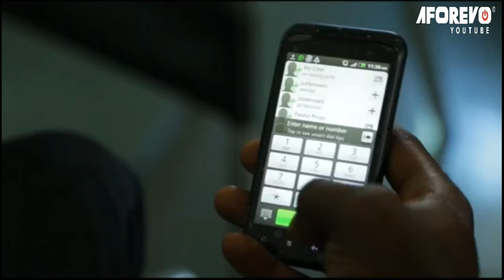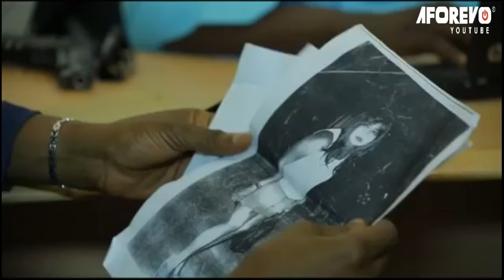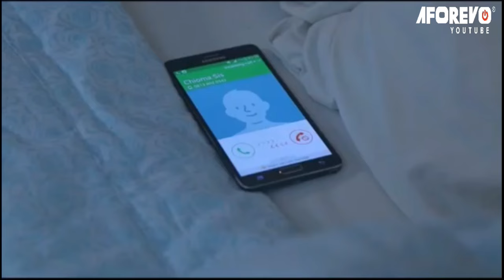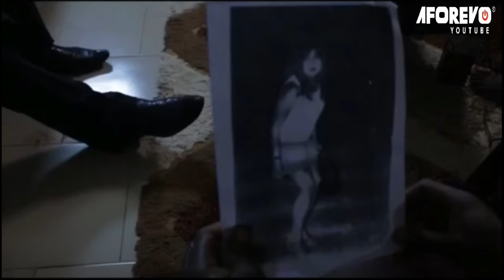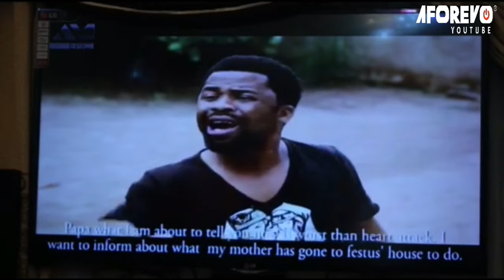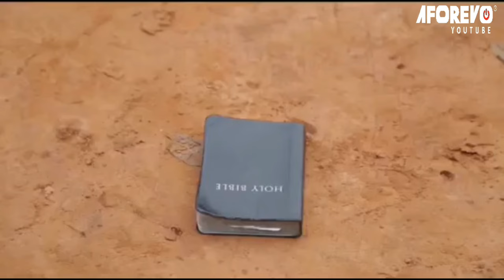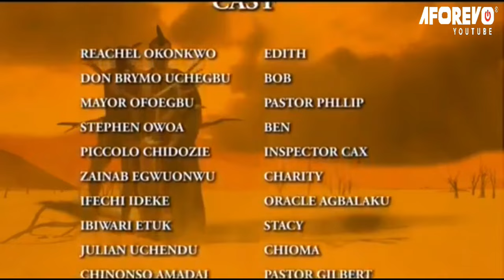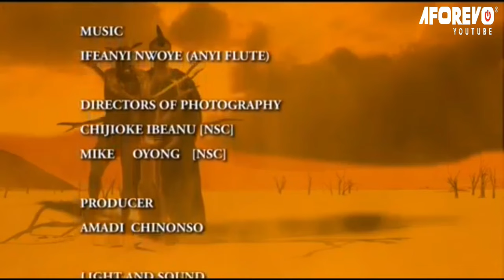The True Life Story Of This Maltreated Little Girl Will Break Your Heart - A Nigerian Movie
This Nigerian Nollywood African Movie is a 2016 New Movie. A strange spirit from an ancient family altar possesses Edith and turns her into a serial killer, making her wanted by the police. Confusion becomes the order of the day in her household as they try to unravel this mystery.